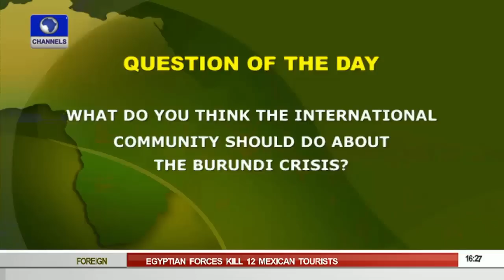Network Africa: Nkurunziza Urges Military Unity To End Burundi Crisis -- 14/0915